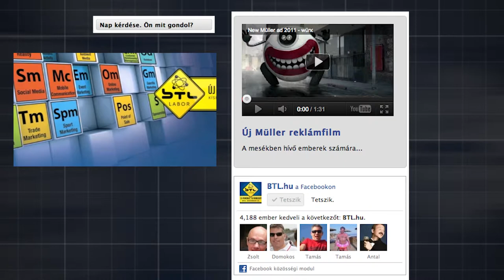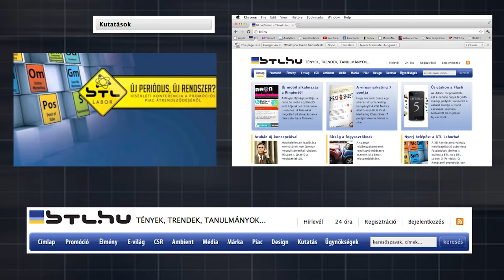BTL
BTL  HD 50 i .mp4